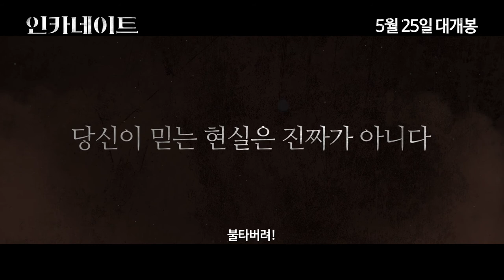[인카네이트] 새로운 엑소시즘을 경험하라! (2017.05.25)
[인카네이트]
감독: 브래드 페이튼
출연: 아론 에크하트, 데이비드 매주즈, 캐리슨 밴 허슨...
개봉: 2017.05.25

'악령’을 없애고 아이를 구하라!

다른 사람의 잠재의식 속으로 들어갈 수 있는 능력을 가진 ‘엠버’박사.
그는 과학 장비를 동원하여 악령이 깃든 자를 돕는 엑소시스트이다.
자신을 찾아온 한 여인의 부탁으로 어린 소년을 만나게 된 ‘엠버’.
11살 소년에게 깃든 무언가가 자신의 가족을 앗아간 악령이라고 확신하고, '그것’을 빼내기 위해 아이의 잠재의식에 들어가는데…
이제 그의 목숨까지 위험하다!